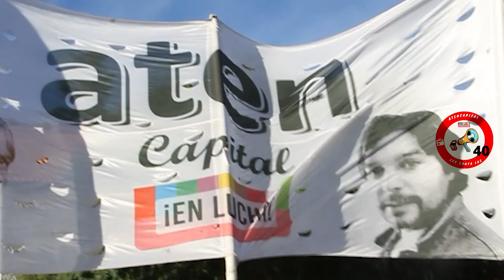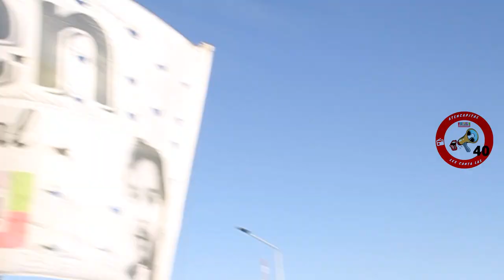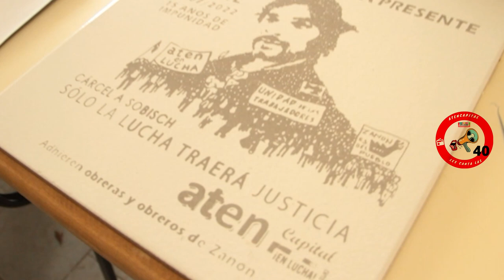aten Capital les canta las 40 - #10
🔊te compartimos nuestro micro📻: aten Capital 2023 les canta las #40
Hoy escuchamos a nuestra compañera Angélica Cano, preparándonos para un 2023 de luchas y conquistas